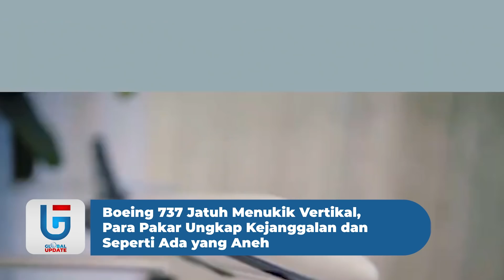Dulu Pamer Jet Pribadi RP 270 M, Sekarang Ngaku, Juragan 99 Pesawat Itu Bukan Miliknya| GLOBALUPDATE